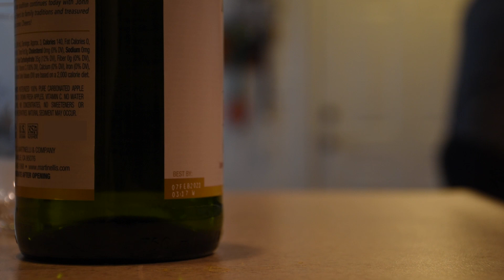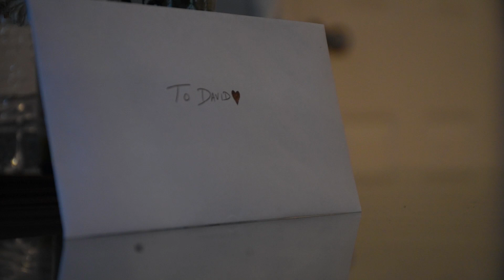ECHOES Trailer || A Short-Film From Pencil Lead Studios || Directed By Pranav Mogadati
Here's the Trailer for our short-film 'ECHOES'.